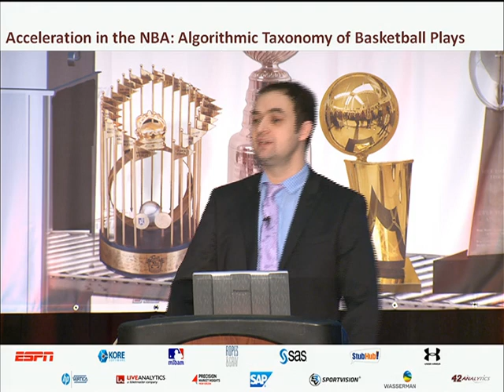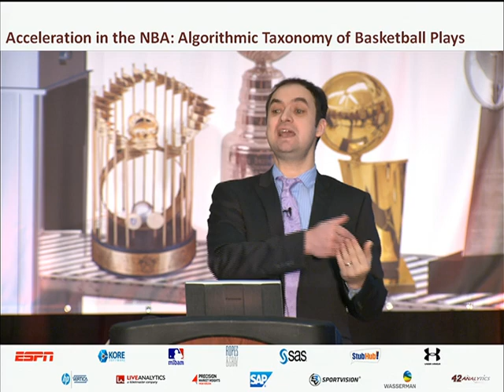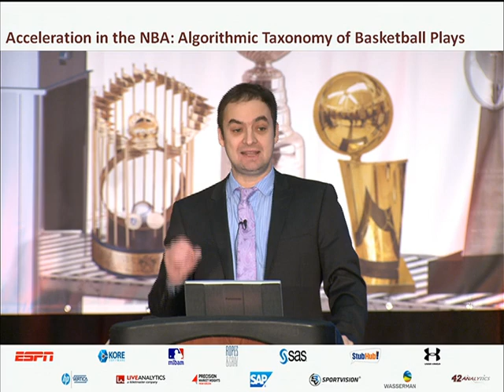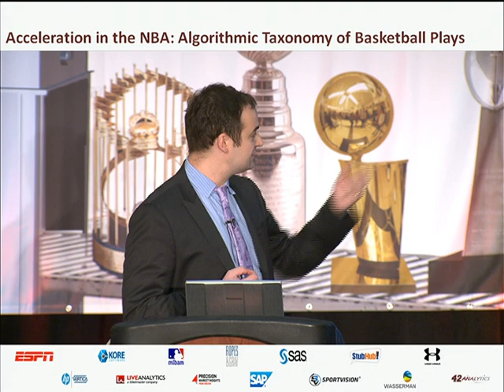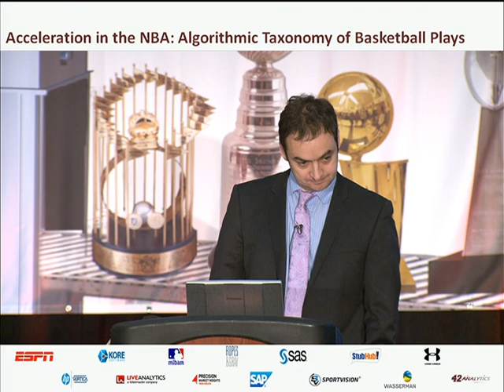SSAC13: RP: Algorithmic Taxonomy of Basketball Plays from Optical Data